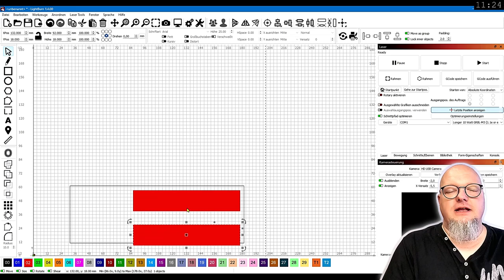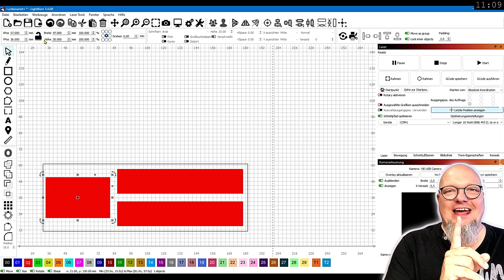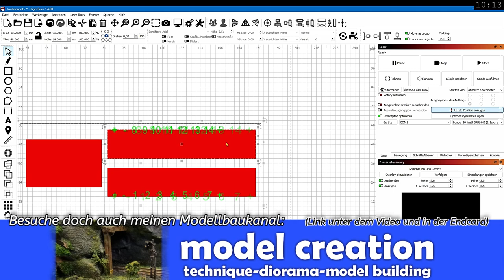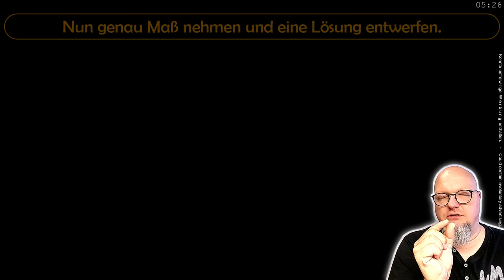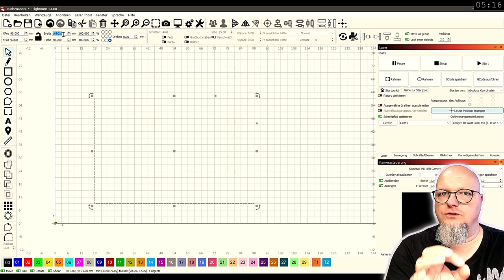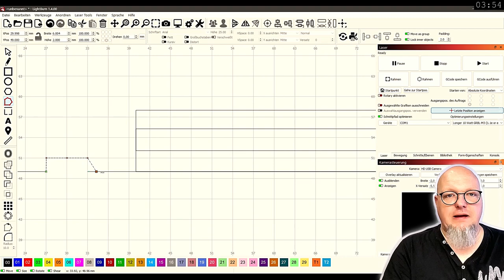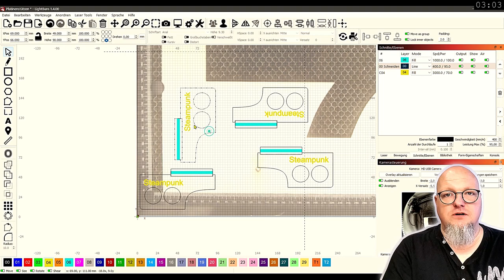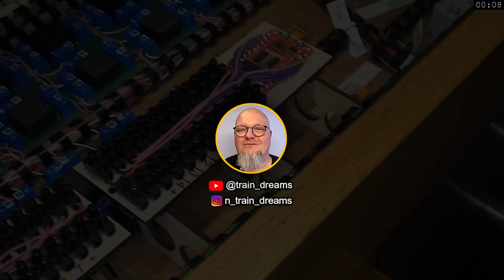Modellbahn Platzmangel: Eine innovative Lösung für Platinen. 🚂 [#162]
Wenn auf meiner Modellbahn Platzmangel herrscht ist das nichts Neues. Aber wenn ich keinen Platz mehr habe für meine elektronischen Platinen hört der Spaß auf.
Darum habe ich mir eine Lösung erdacht. Mein Lasercutter hilft mir entscheidend dabei.

LIZENZEN